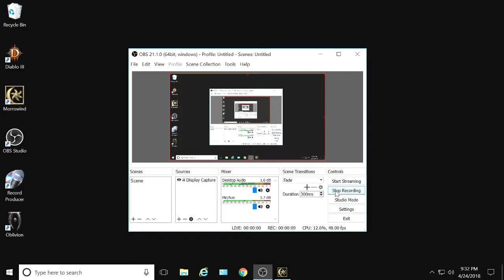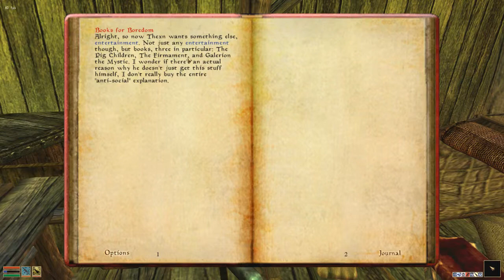Morrowind, 120 mods, 341... To The Hermit!